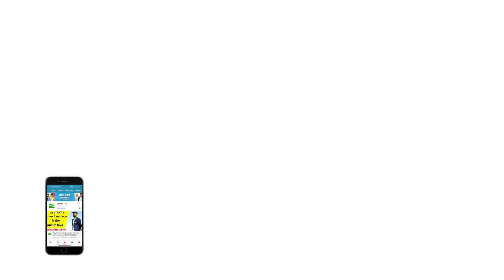Ellyse Perry shares video, displays incredible fitness as she prepares for comeback | Sports Tak